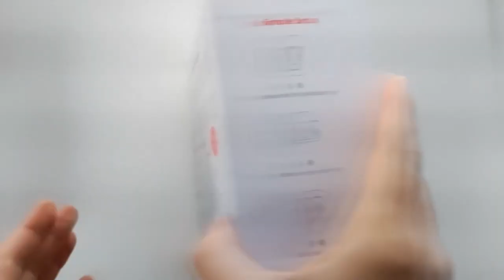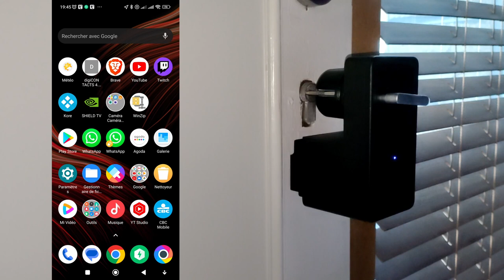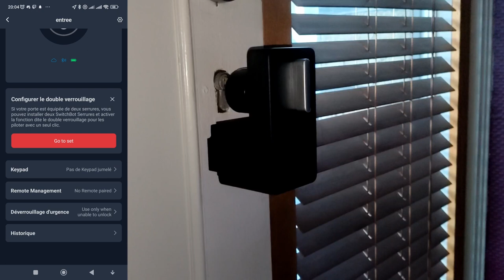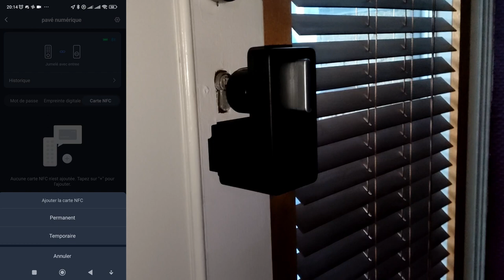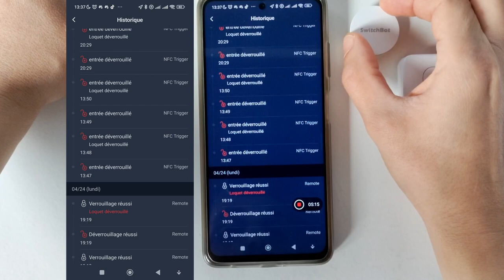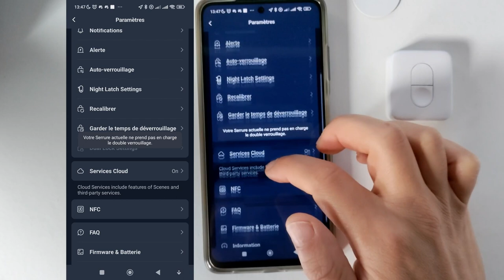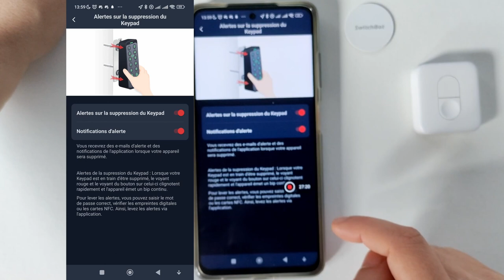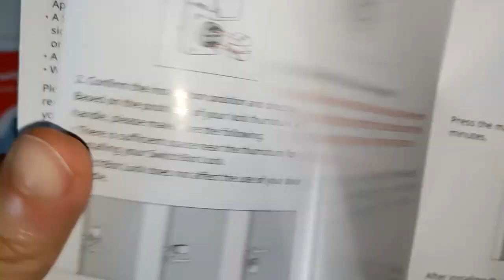Déballage,installation,connexion,avis serrure connectée Swichtbot avec keypad Touch et accessoires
Aujourd'hui, je test et je vous donne mon avis sur la serrure Connectée de chez Switchbot . Je test la serrure avec les accessoires télécommande, tag et carte NFC . Je vous montre l'installation et la connexion. Je vous montre aussi les différents paramètres de l'application. Je test les différents assistants vocaux Alexa,google et Bixby .

ou

Site officiel entrepôt Europe code EARLYSUMMER après le 14 mai 2023 utiliser le code 10UPX1K7ODVGTO

0:07 Intro
1:44 Déballage
5:52 Installation
7:48 La connexion
        10:27 installation aimant capteur de porte
        13:23 connexion du pavé numérique
        16:55 Ajout d'un mot de passe
        18:17 Ajout d'une empreinte
        19:50 ajout carte NFC
        21:07 Test keypad extérieure
21:27 Les assistants vocaux
         21:30 Commande vocal Google
         22:16 Application Google
         22:51 Alexa
         23:41 SmartThings
24:46 L'application Switchbot
        26:15 Test Télécommande
        27:23 L'historique, les logs
        35:11 Tag NFC
        38:33 Paramètres du pavé numérique
        40:53 Alarme du pavé numérique
43:42 Conclusion